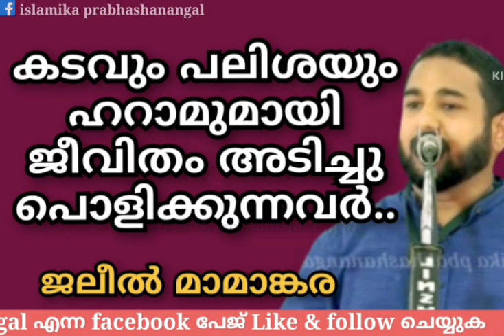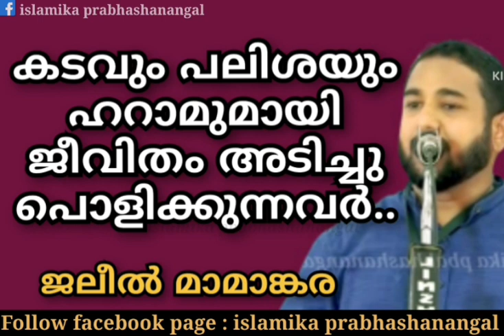കടവും പലിശയും ഹറാമുമായി ജീവിതം അടിച്ചു പൊളിക്കുന്നവർ..ജലീൽ മാമാങ്കര#Jaleel Mamankara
കടവും പലിശയും ഹറാമുമായി ജീവിതം അടിച്ചു പൊളിക്കുന്നവർ..

ജലീൽ മാമാങ്കര
Jaleel Mamankara